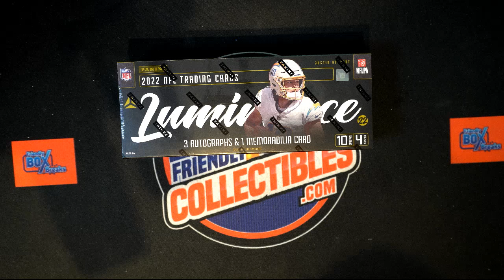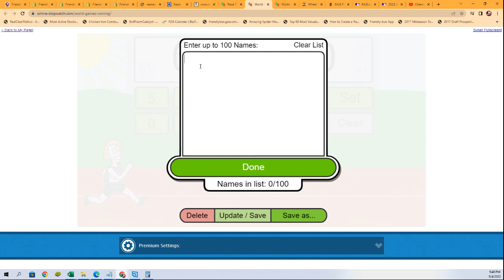2022 Panini Luminance Football Hobby FILLER B ID 22LUMINANCE105